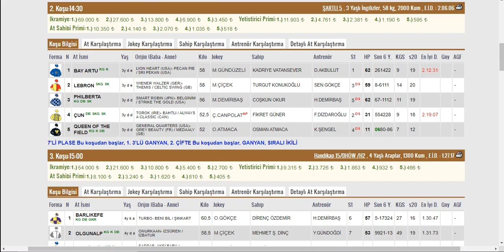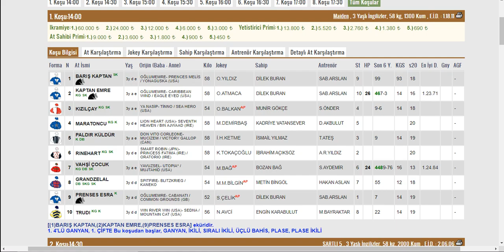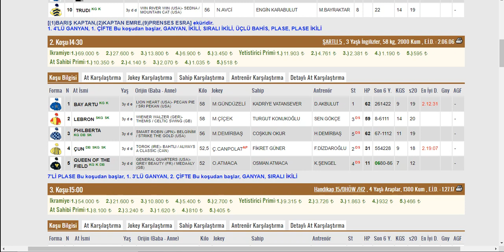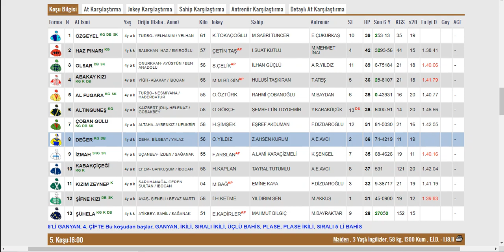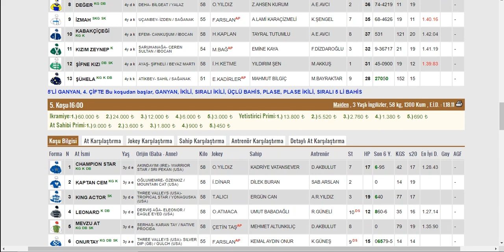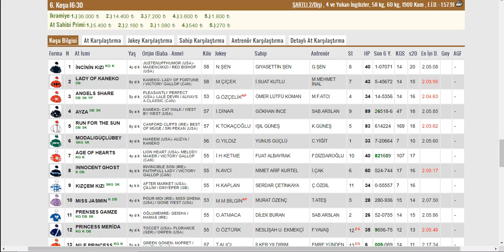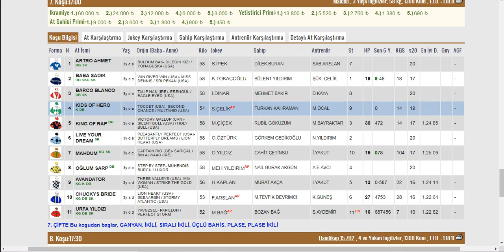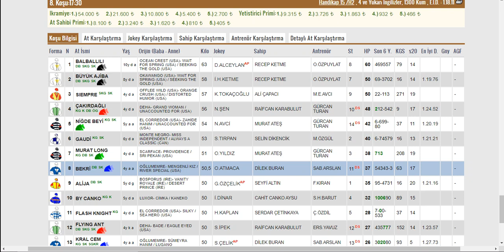17 MART 2021 ÇARŞAMBA BURSA ALTILI TAHMİNLERİ GANYAN TAHMİNLERİ-TJK